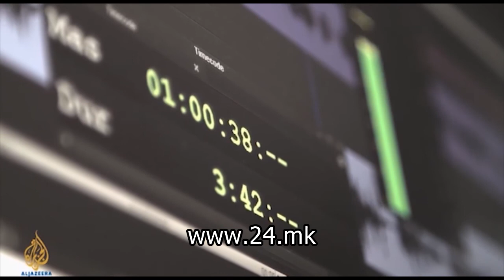Ангеловски нов директор на „ОТА“ – ќе се обезбеди ли заштита од неовластено прислушување?